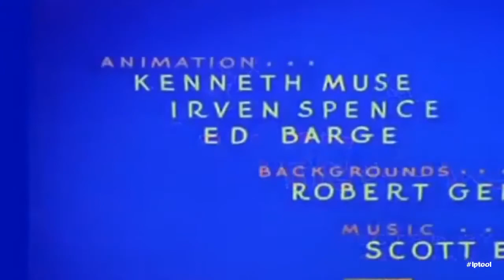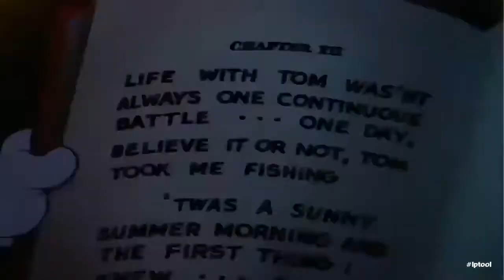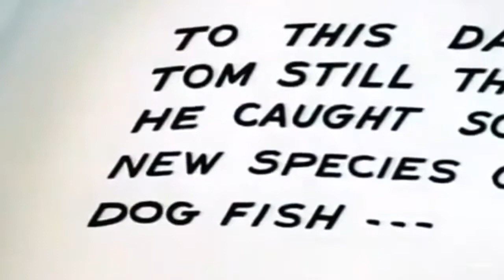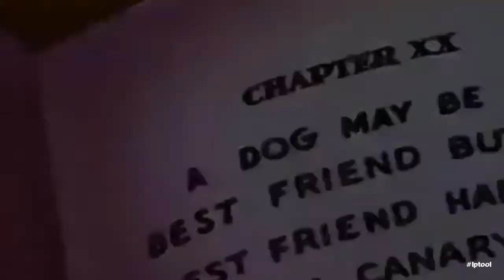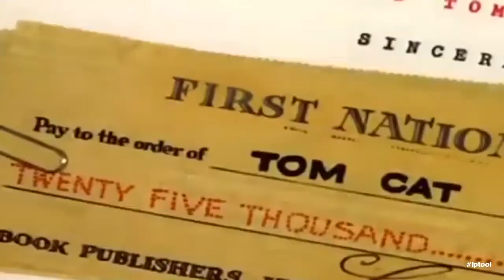Tom and Jerry Latest Cartoon Kids New 2020 Comdey